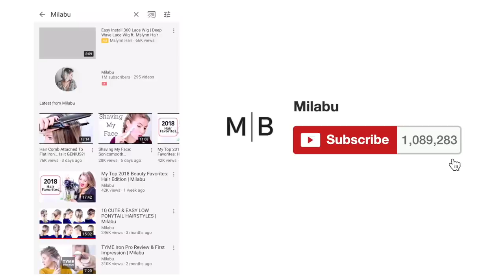Baby Elodie - 2 Month Update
Another month with lots of exiting moments to remember. Baby girl is growing so fast. These moments come at us as fast as they go by. We try to record as many of them as we can, so they can stay with us longer. It is also very interesting to see the differences between Emorett and Elodie as they grow together. Both of them have their different characters and milestones. We want to go through the important experiences that Elodie has already check-marked. She is holding her, smiling, following objects and sounds...